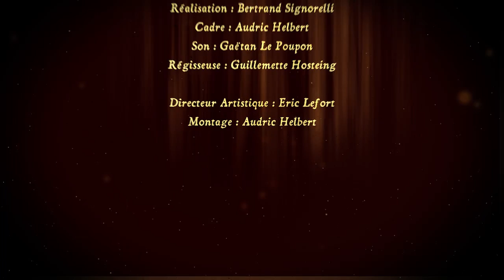Jeu des 7 mystères de Royan - Episode 7 - Zoo La Palmyre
Nos 2 aventuriers terminent leur course aux 7 mystères de Royan au Zoo de la Palmyre. Vont-ils enfin découvrir le secret de l'éternelle jeunesse de Royan ?
Une surprise vous attend en fin d'épisode !